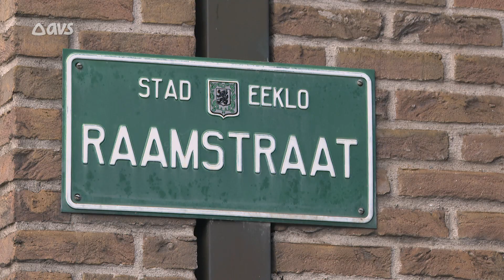Eeklo koopt AD Delhaize